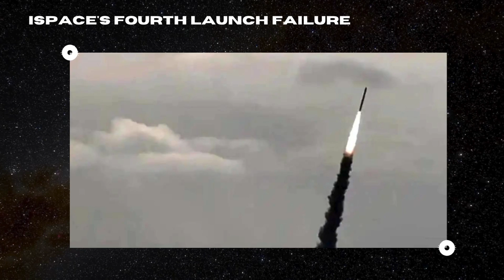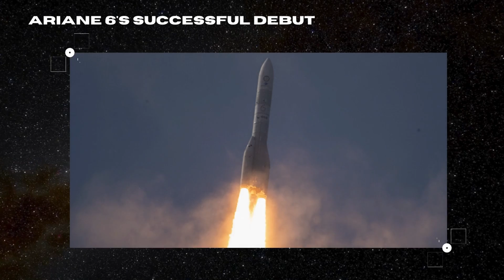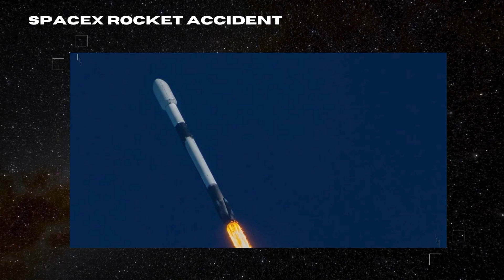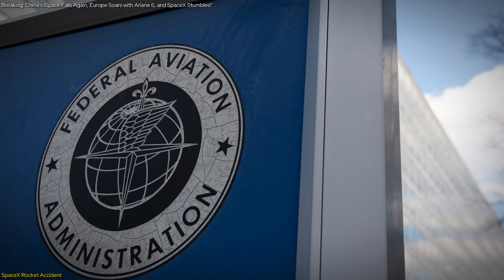China's iSpace fails again, Europe soars with Ariane 6, and SpaceX stumbles! -- What's next?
“Breaking: China's iSpace Fails Again, Europe Soars with Ariane 6, and SpaceX Stumbles!"
Dive into the latest drama in space exploration! Chinese rocket company iSpace faces a major setback with their fourth launch failure, while Europe celebrates the successful debut of the Ariane 6 rocket, marking a new era for ESA. Meanwhile, SpaceX experiences a rare malfunction, leaving its Starlink satellites in the wrong orbit. Discover the highs and lows of these recent events and what they mean for the future of space travel. Join us as we explore the triumphs and challenges of our quest to conquer space, and stay updated on the thrilling developments shaping the future of space exploration.